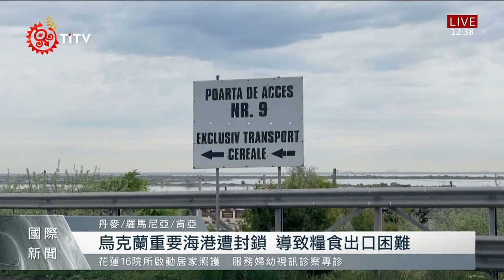戰爭衝擊全球糧食供應 各國人民承受苦果｜每日熱點新聞｜原住民族電視台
能源成了這場戰爭中，各國相互牽制的武器。此外，俄羅斯和烏克蘭是世界主要油菜籽供應國，還生產一半以上的葵花油，烏克蘭更是世界第四大糧食出口國，持續將近三個月的戰爭，糧食產能下降，海港被封鎖導致出口困難，不只歐洲許多國家食物及食用油價上漲，危機更在世界另一端的肯亞顯現，直接承受戰爭苦果的各國人民，接下來要如何填飽肚子，恐怕才是當前的一大難題。